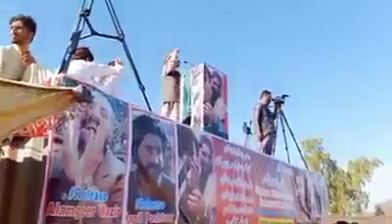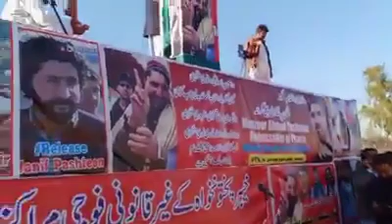Samad Khan Speech at PTM DI Khan Jalsa Feb. 16, 2020